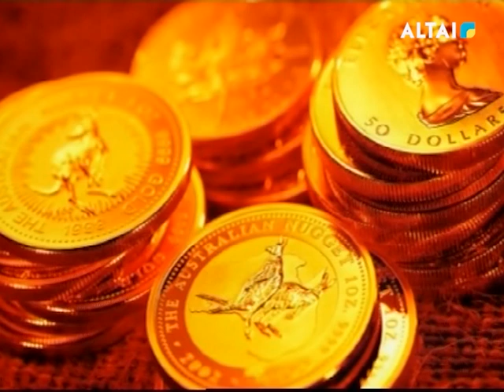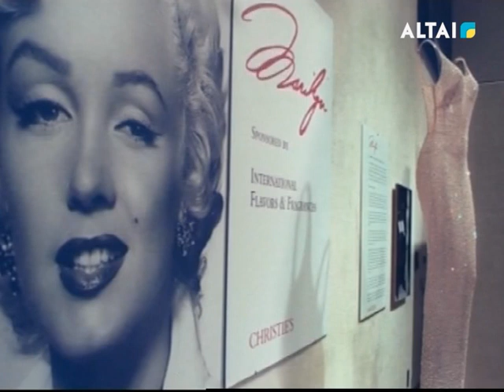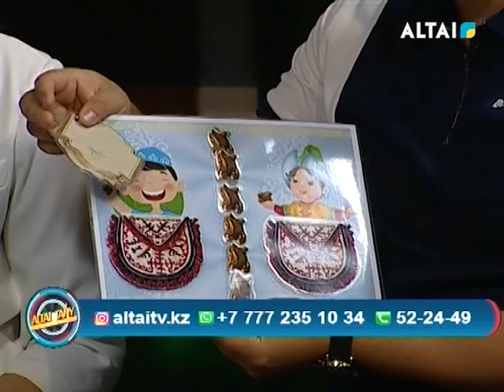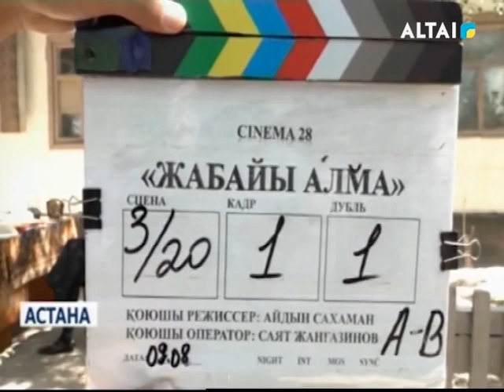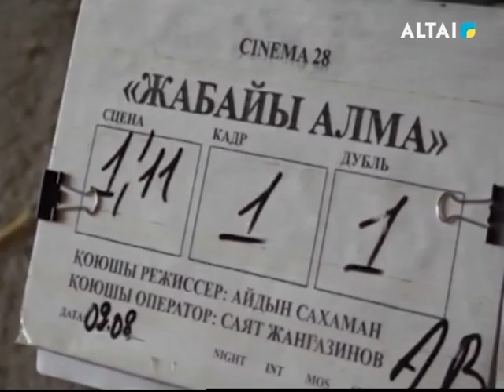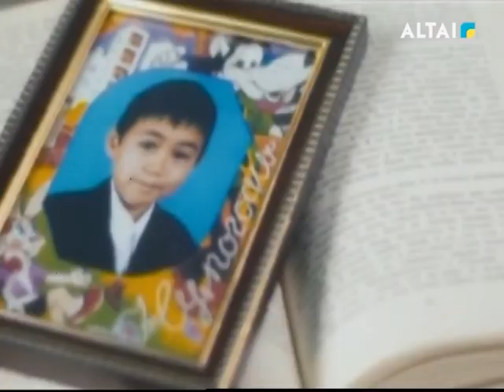"ALTAI TANY" 22.08.2024